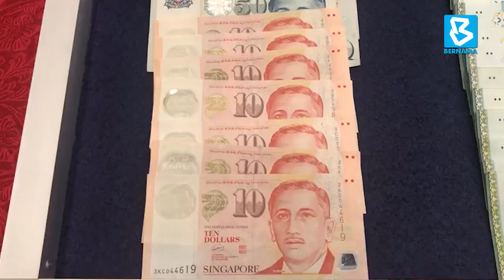Tujuh keluarga 'Geng Syed' sindiket dadah diberkas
JOHOR BAHRU, 1 Okt -- Tujuh sekeluarga dipercayai terlibat dalam sindiket pengedaran dadah sekitar Johor Bahru dan Iskandar Puteri, berjaya ditumpaskan dalam empat serbuan awal pagi tadi.

Ketua Polis Johor Datuk Ayob Khan Mydin Pitchay berkata, keluarga berkenaan yang dikenali sebagai ‘Geng Syed’ itu diketuai oleh ketua keluarga berusia 64 tahun dan turut dianggotai isterinya, dua anak lelaki, seorang anak perempuan dan dua menantu (seorang lelaki dan seorang perempuan).